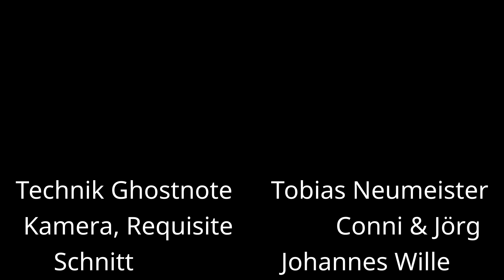Weihnachtsspiel aus Fürstenwalde 2020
Der Stall von Bethlehem im Dom St. Marien... ist eine (coronakonforme) Reise wert!
Krippenspielfilm aus Fürstenwalde/Spree.